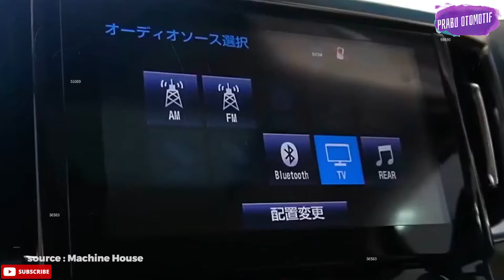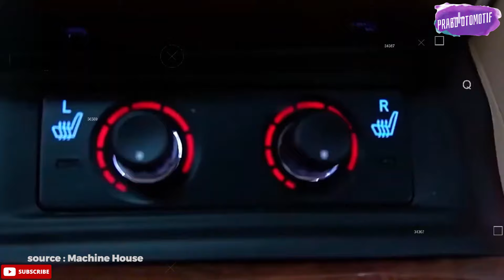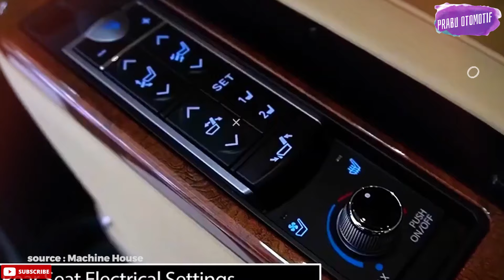Kabar Terbaru Toyota Siapkan Alphard dan Vellfire Baru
Bocoran Toyota Siapkan Alphard dan Vellfire Baru, Toyota alphard vellfire 2022

Educationd and information